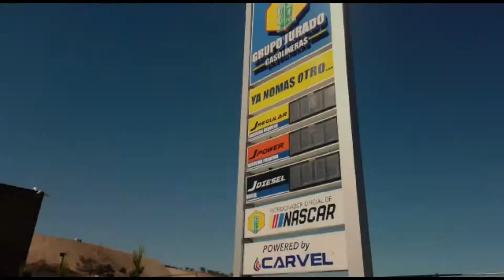Erasmo Carreón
Erasmo Carreón del Valle nos comenta su experiencia en el basquetbol colegial de Estados Unidos y la final del torneo vacacional